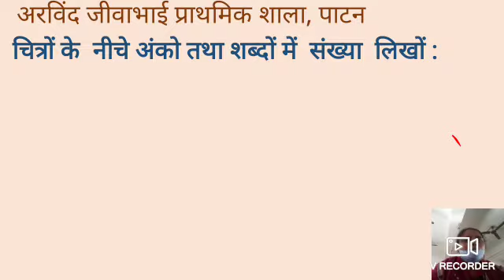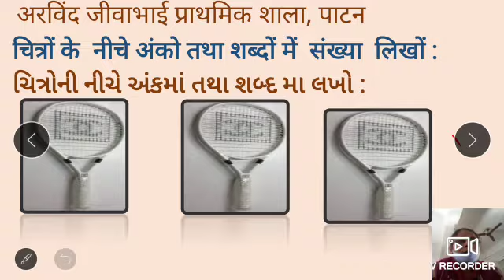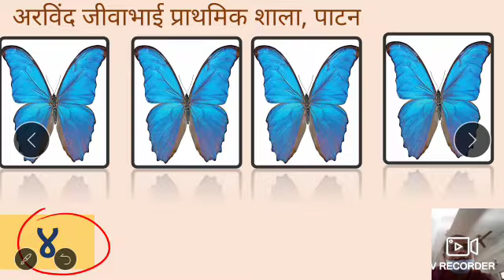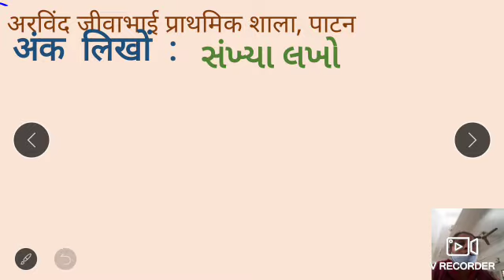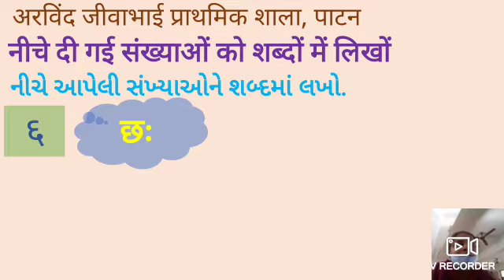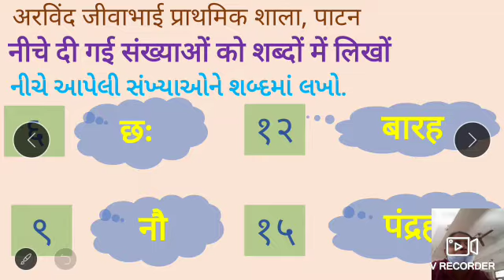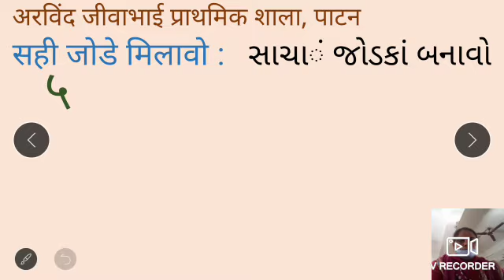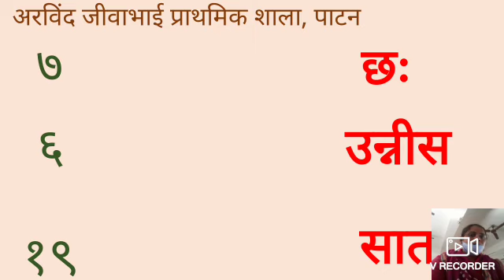ધો ૩ હિન્દી પાઠ ૧૫ ભાગ ૨